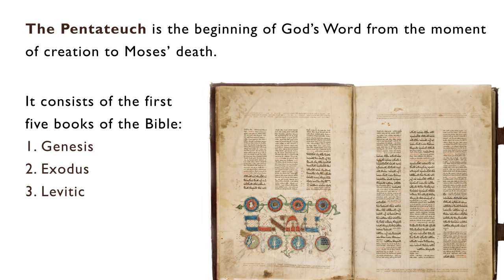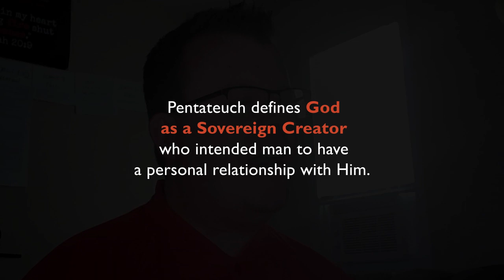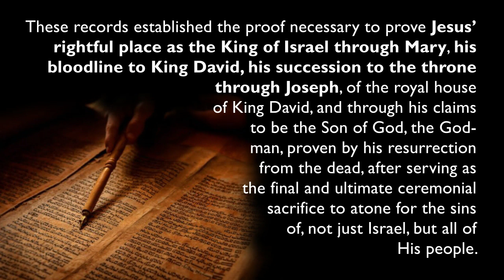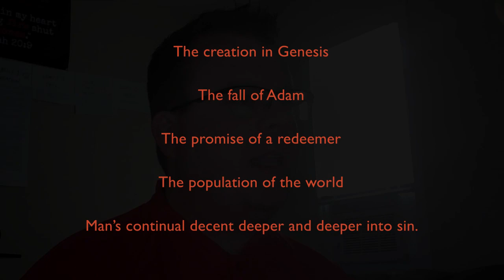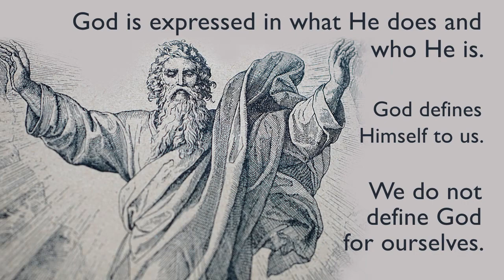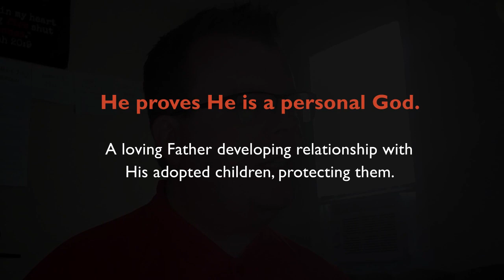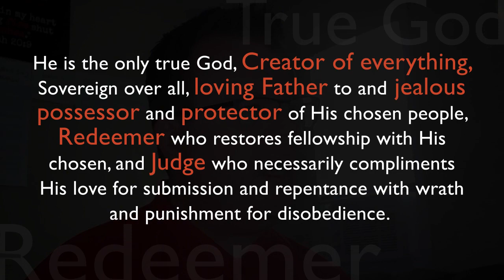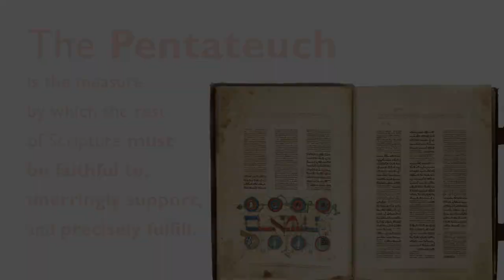BoneFire Episode Sixteen: The Pentateuch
In this episode we will introduce the Pentateuch and explain what it is and the story it tells. This episode is longer than normal, but the Pentateuch is complex and foundational to the rest of Scripture.